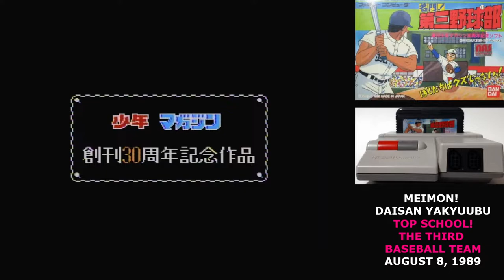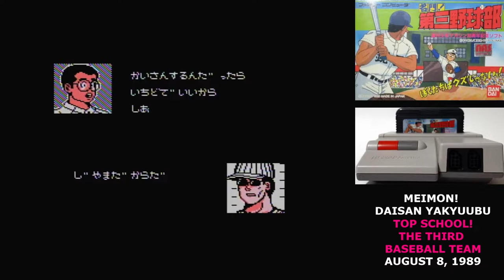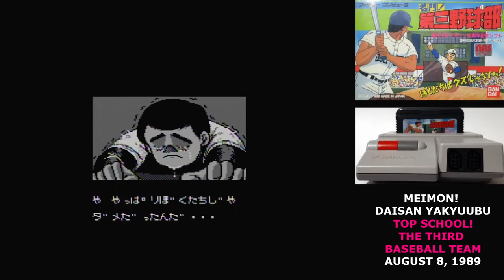Famidaily - Episode 0513 - Meimon! Daisan Yakyuubu/Top School! The Third Baseball Team (名門!第三野球部)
You know everyone is making a baseball game when even Bandai gets in on it.